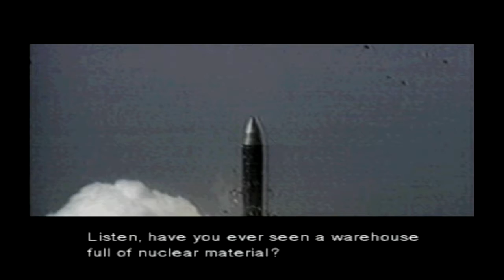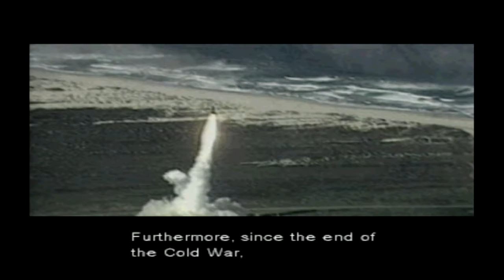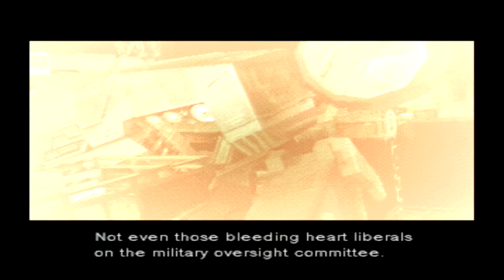Lets Play Metal Gear Solid! Part 2! Revolver Ocelot!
we go after president baker and run in to Revolver Ocelot